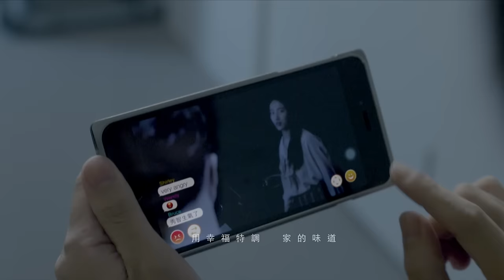羅志祥Show Lo feat.秀智Suzy– 幸福特調TOGETHER IN LOVE (Official HD MV)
2015亞洲樂壇最受矚目跨國超夢幻組合
亞洲天王羅志祥 “初戀女神”秀智甜蜜對唱《幸福特調》
天王天后首度跨國合作 MV上演大明星戀愛實境秀
“野蠻女友”秀智呼巴掌來真的！小豬笑稱臉被打歪！

「亞洲全方位流行天王」羅志祥暌違兩年推出第11張個人大碟《真人秀?》，繼兩年多前曾邀請到韓國性感歌手、Brown Eyed Girls的孫佳人合拍《愛投羅網》MV之後，今年更是請到有韓國「國民初戀」之稱的超人氣女神秀智一起合唱新歌《幸福特調》，讓人驚喜的是秀智的中文歌詞唱得非常標準，讓羅志祥一開始聽完全猜不到這是韓國女生唱的版本！羅志祥表示：「秀智錄這首歌只花2個半小時就OK了，既認真又專業，讓我很敬佩！」秀智不但是韓國偶像女團「miss A」人氣成員，影視歌三棲的她3年前以純愛片《初戀築夢101》奠定「初戀女神」地位，在韓國及海外不但獲得許多獎項肯定，2015年還榮獲中國微博年度女神獎項！因為秀智是韓國史上首位稱霸「音樂」、「電視劇」、「電影」及「綜藝」四項新人獎冠軍的得主，影視歌藝全方位發展又大受歡迎的背景和羅志祥非常相近，於是同屬環球唱片體系的二人在唱片公司努力促成下，才有了這一次跨國合作！